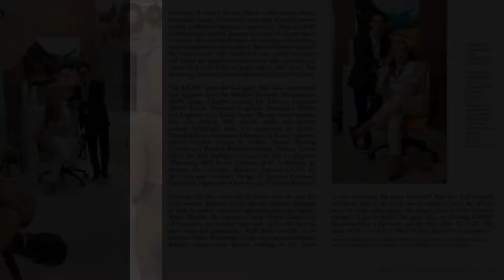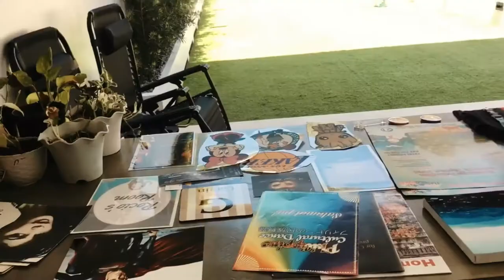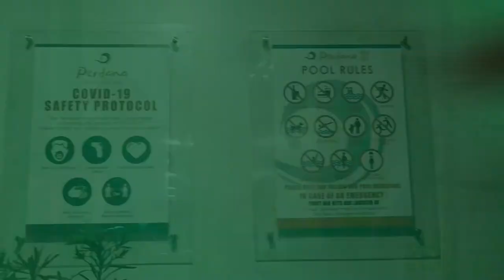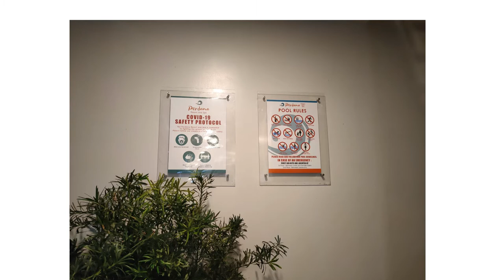PROJECT TOUR: Perdana Private Resort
As we grow as a team, we want to accomplish things that are new to us that is why our first project private resort is finally here! check our first batch of signages at PERDANA Private Resort by AK Designs & Printing Services stay tune with us!

TIKTOK: MKMV Interior and AK Designs

MESSAGE US  if you need our services! we look forward working with you!